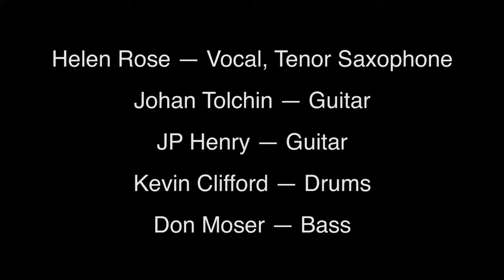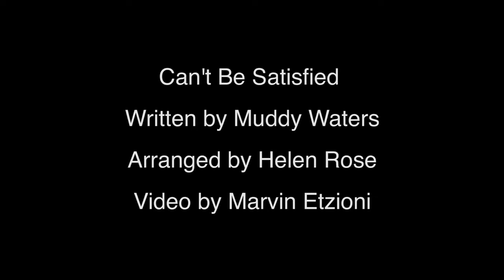Helen Rose LIVE at The Mint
JP Henry- Guitar Kevin Clifford- Drums Jonah Tolchin- Guitar Don Moser-Bass Helen Rose- Vocals